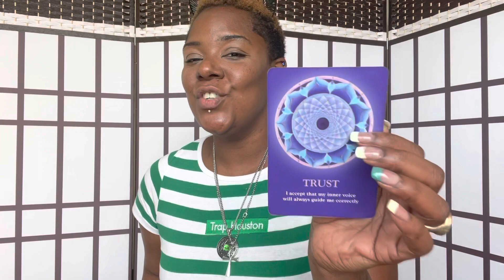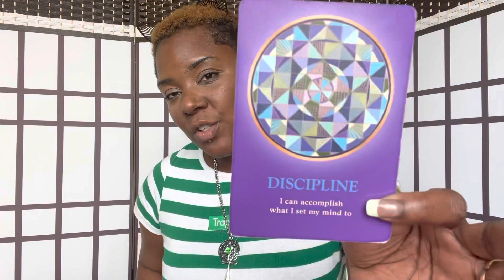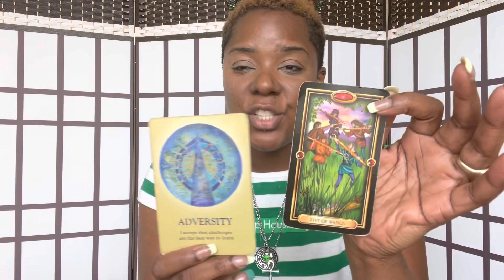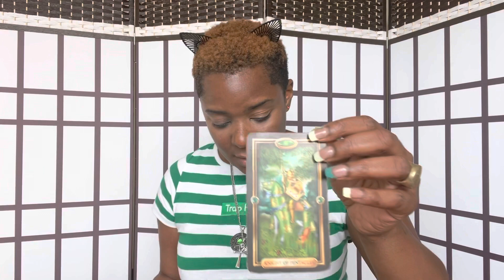🔮💫 TRUST, SOMETHINGS LEFT IN THE PAST SHOULD STAY IN THE PAST / DISCIPLE💫🔮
Swift Intuitions

Swift_Intuitions
Storm_Swift

SwiftIntuitions
Stormswift_